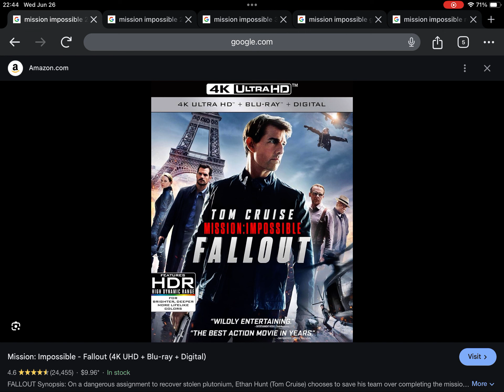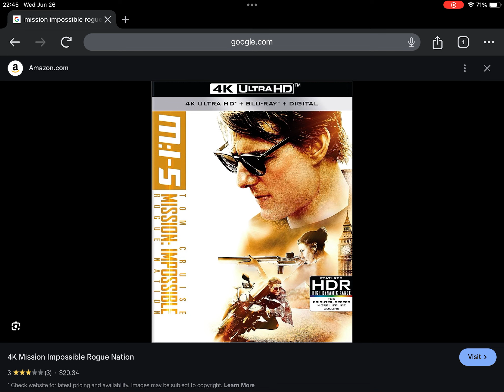June 26, 2024